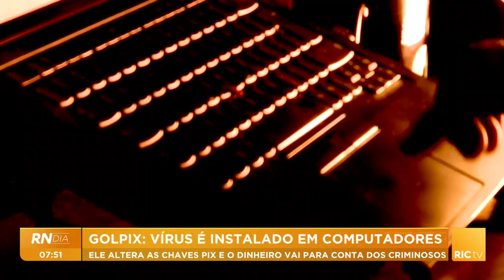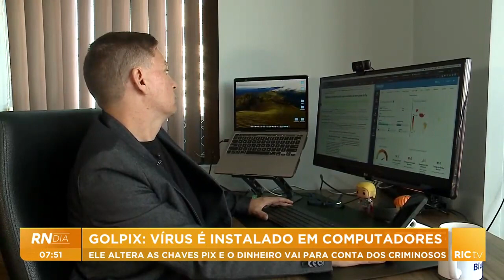Vírus é instalado em computadores